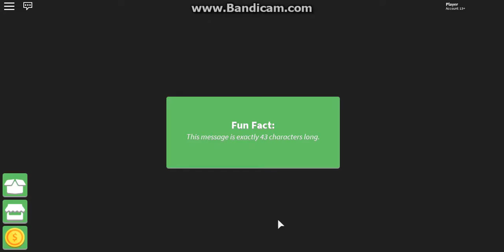WE LOST IN SURVIVOR!!!! (Survivor {Beta})